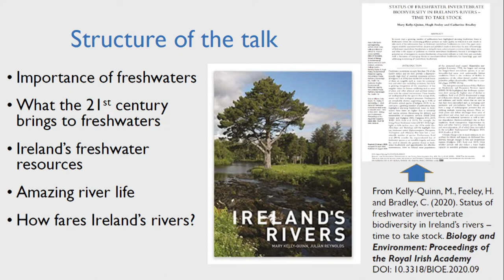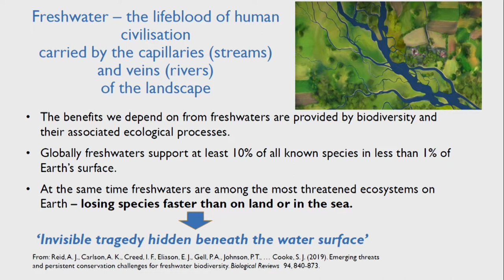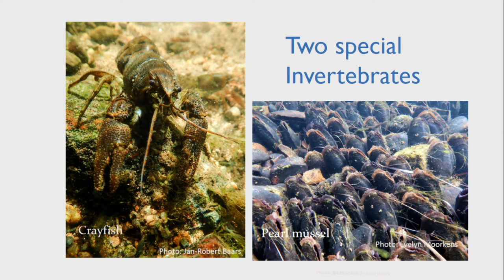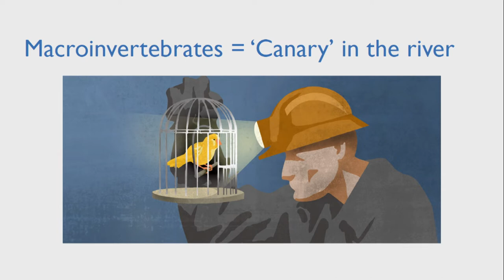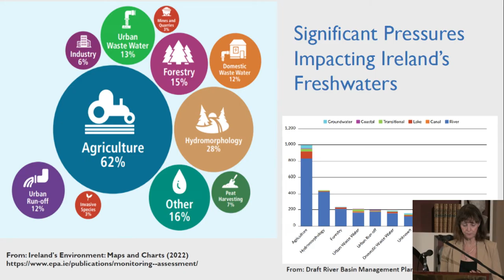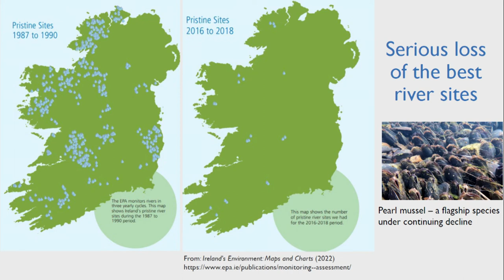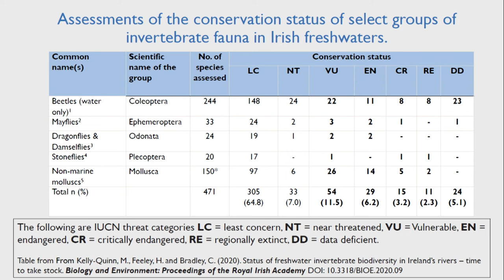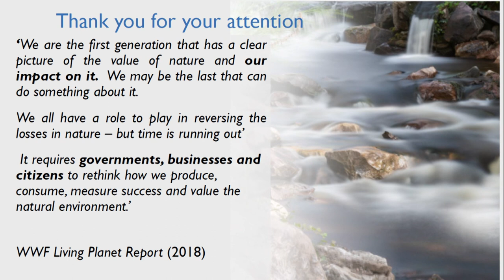Publications: Meet the authors; journals. Mary Kelly Quinn: ‘Biodiversity of Ireland’s rivers’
This lecture looks at the tremendous freshwater resources we have in Ireland, their amazing biodiversity and our dependence on them. Importantly, it highlights the growing and shocking threats to water quality and biodiversity, and the urgent need for greater action to address declines.

The Royal Irish Academy ran its first Research Open Day on 4 October. The aim was to showcase the work of our projects, library and publications through a rich programme of lectures and demonstrations.